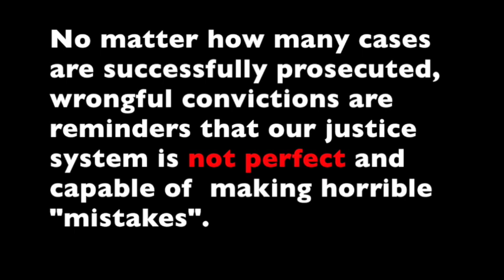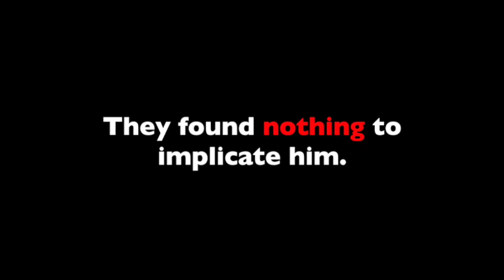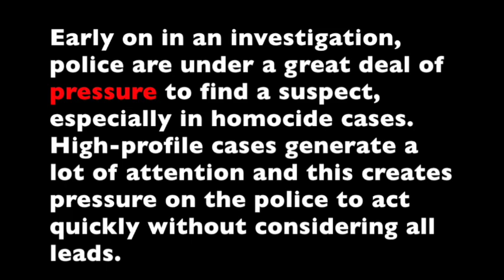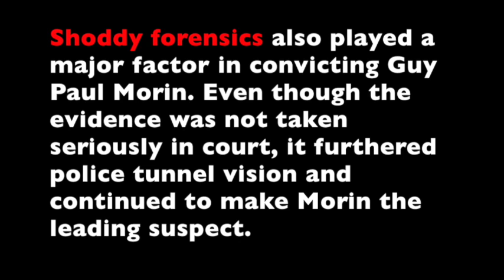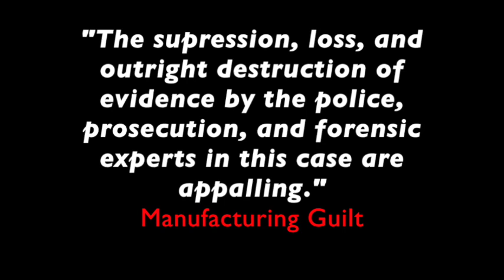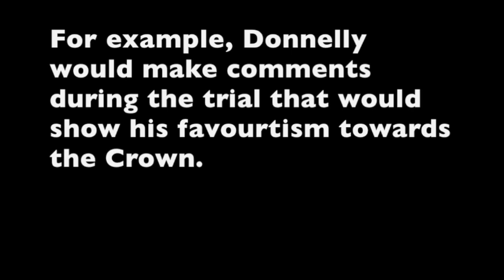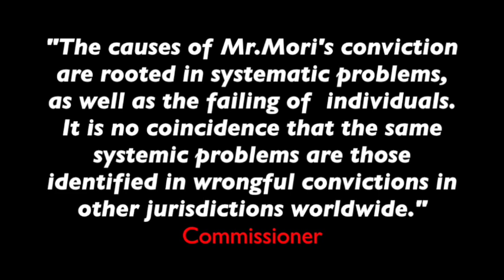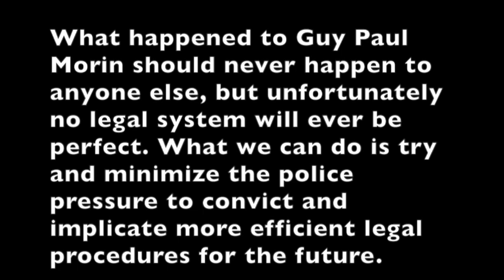Guy Paul Morin Conviction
(This was a school assignment. Only keeping it up for others who might be interested in the topic)

Videos both by CBC news.

Music used (in order):

Phoenix Rising by Torrey Desmond Rogers

Epic Trailer Music by The Secession Studios

Moment of Inertia  by The Secession Studios

Hidden Investigation by Vasco Hexel

Move Forth by Greg Dombrowski

Lost But Not Forgotten by Johan Allerfeldt

Where Dreams Begin by Greg Dombrowski